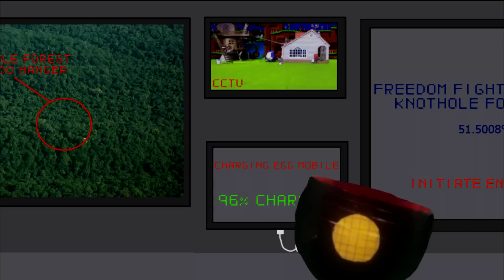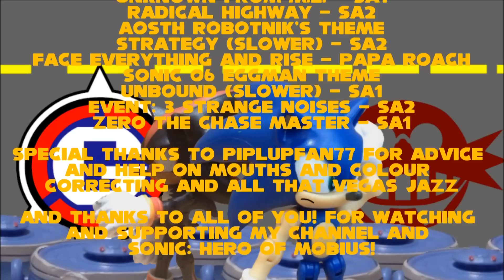Sonic Hero of Mobius: Episode 5 'Loaded G.U.N.' [Stop Motion]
The EGGMAN EMPIRE REIGNS SUPREME! All of G.U.N.'s technology is now in the hands of the evil Dr Eggman. Sonic, Shadow, Knuckles, Espio and Tails must unite if there is any hope in getting to G.U.N. HQ and putting a stop to the evil dictator, but what awaits them there?

The G.U.N. adventure reaches it's conclusion! my first attempt at something like a two parter, previous eps have all been confined to one episode for their narratives, but this story is told through two episodes!